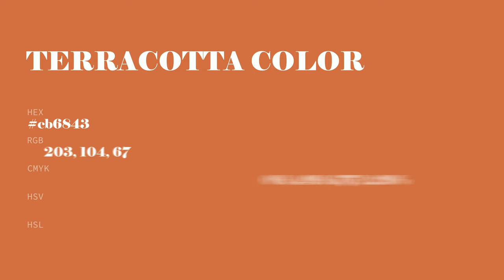Terracotta color cb6843 hex color - Orange color - Cool color cb6843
What color is Terracotta ? cb6843 hex color - Orange color - Cool color cb6843

Hex cb6843 Color Code is also known as Terracotta color.